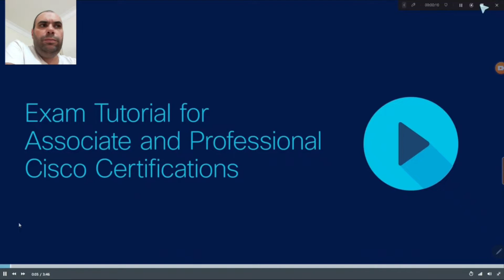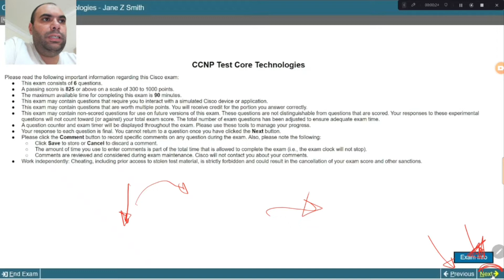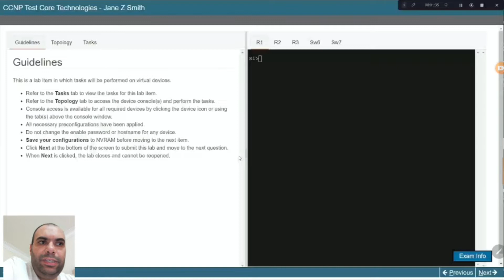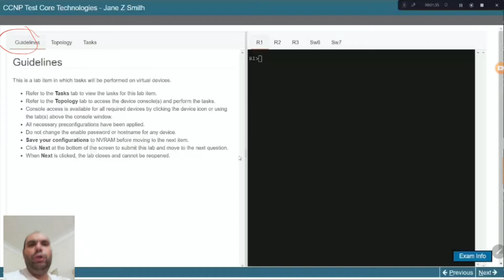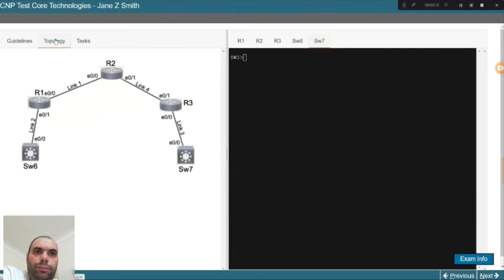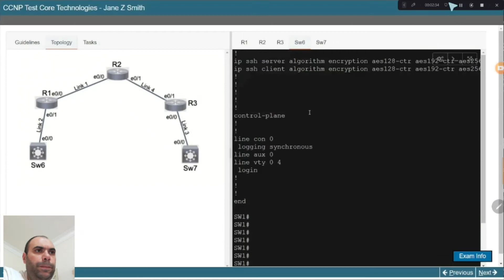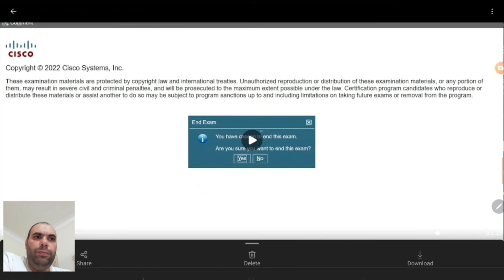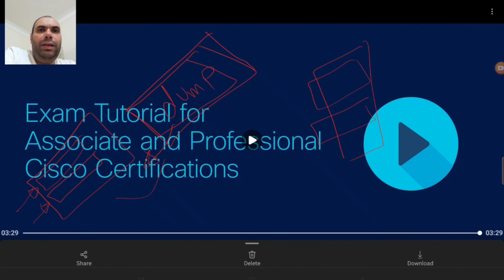127 - CCNA Exam Tutorial - Final Session - Arabic - عربى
CCNA Exam Tutorial